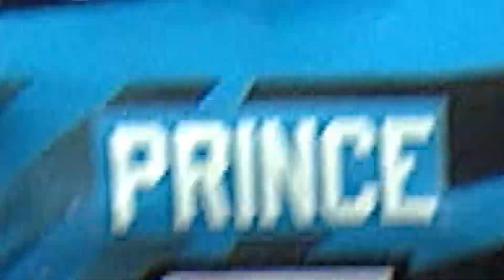Game 1 Playoff Prreview: Soul at Valor